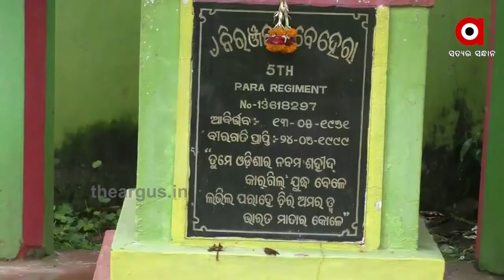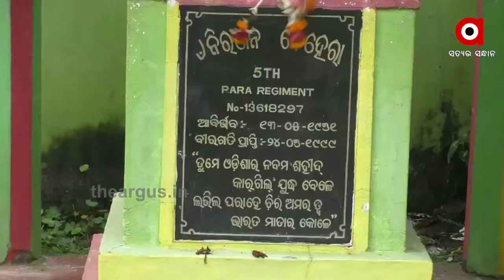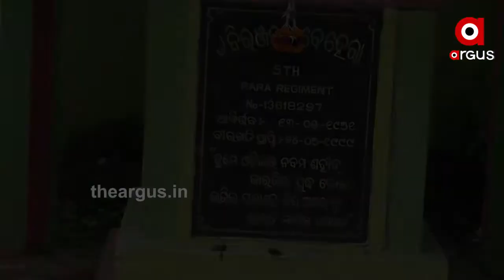ଅବହେଳିତ ସହିଦ ପୀଠ ....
ଭଦ୍ରକ ଜିଲ୍ଲାର ଏକମାତ୍ର କାର୍ଗିଲ ସହିଦ ନିରଞ୍ଜନ ବେହେରାଙ୍କୁ ଭୁଲିଗଲା ପ୍ରଶାସନ । ଦୀର୍ଘ ବର୍ଷ ପରେ ବି ହୋଇପରିଲାନି ପ୍ରତିମୂର୍ତ୍ତି ଓ ଉଦ୍ୟାନ । 1999 ମସିହା ଜୁଲାଇ 26 ତାରିଖରେ କାର୍ଗିଲ ସହିଦ ନିରଞ୍ଜନ ଦେଶ ଓ ଜାତି ପାଇଁ ପ୍ରାଣବଳୀ ଦେଇଥିଲେ.